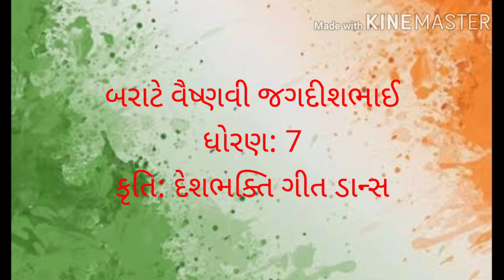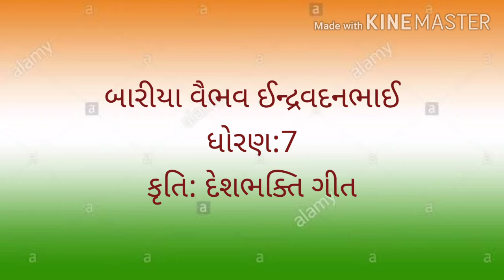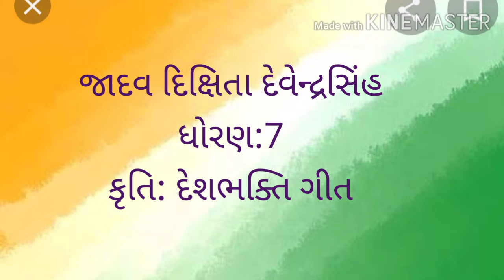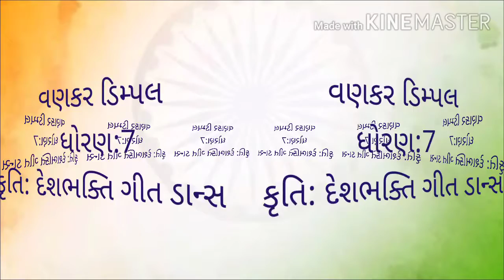Std 7 independence day celebration.